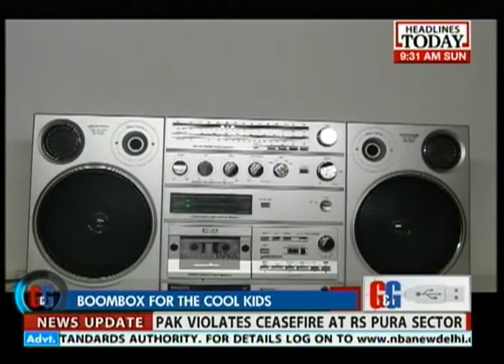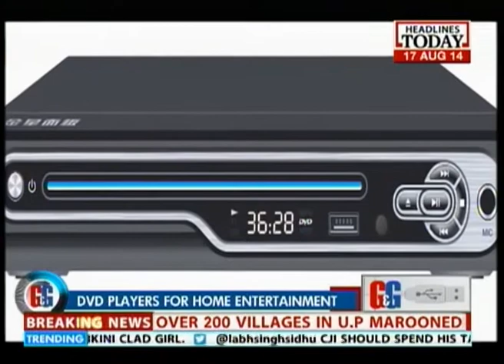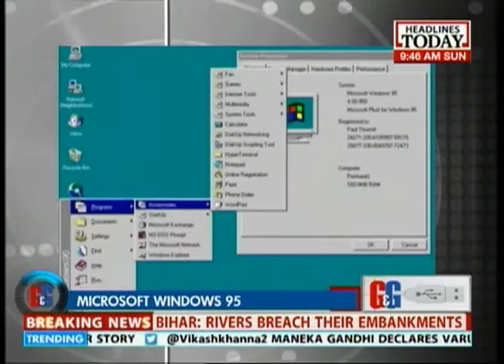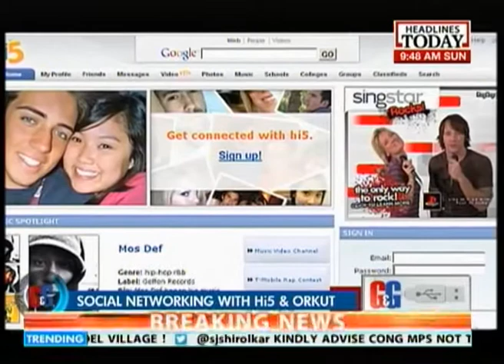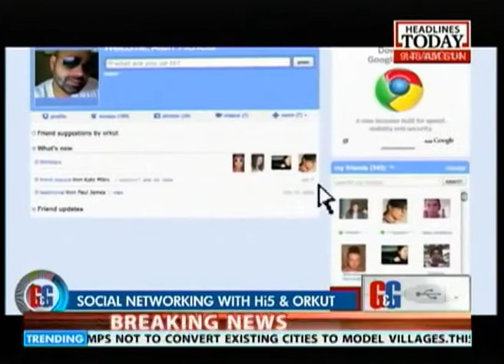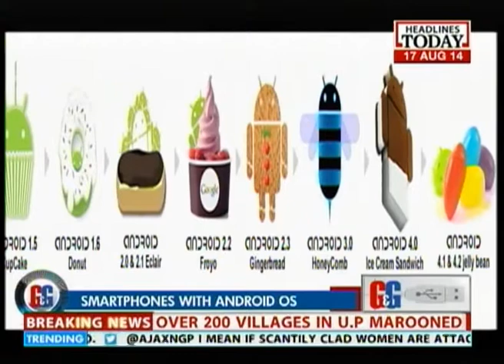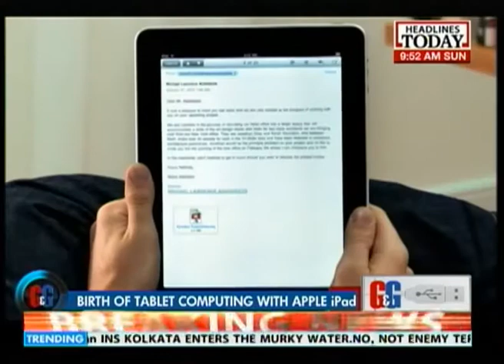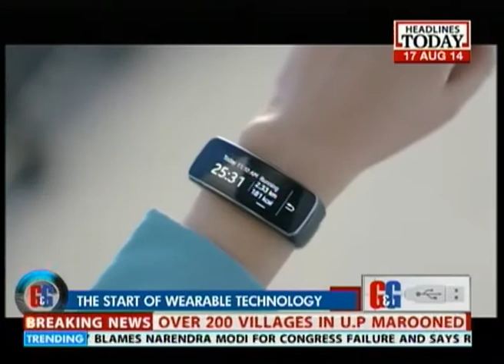Gadgets & Gizmos: Celebrating Technology since 1947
This is the Independence Day Special on the Gadgets and Gizmos Show. Here are the most attractive developments in technology in India since we got independence. Check it out!